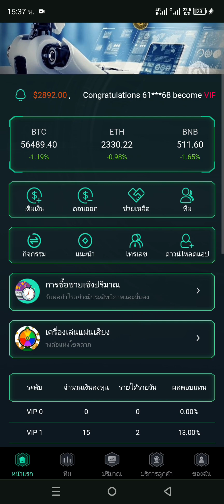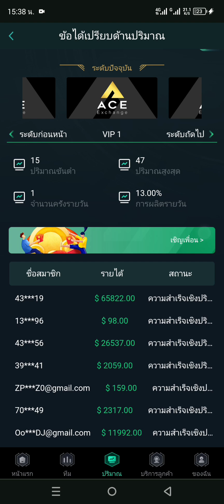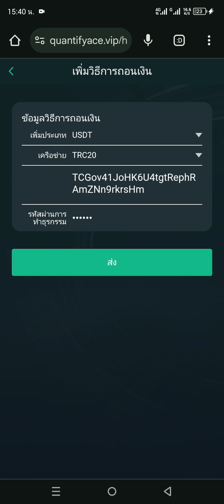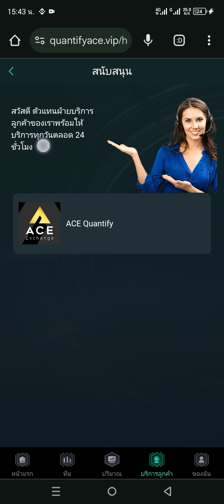เว็บทำเงินมาใหม่ รับเงิน $ 6.7 USDT ต่องาน | เป็นงานที่ถูกกฎหมาย 100%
เว็บทำเงินมาใหม่ ACE Exchang ลงทุนปันผลทกำไร 13% 14% 15% ตอวัน อายุกานลงทุน 360 วัน.

✅ลงทุนขั้นตำ 15 usdt จะได้ 2 usdt ตอวัน
✅ถอนขั้นตำ 2 usdt
✅ถอนฟรี